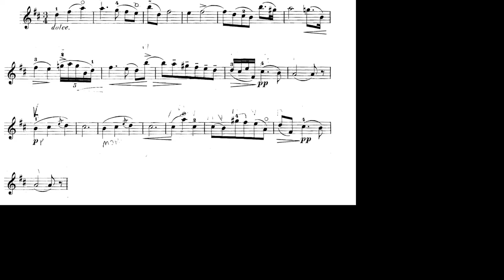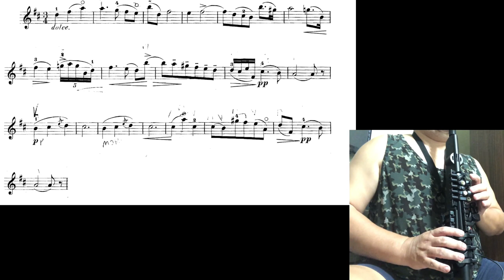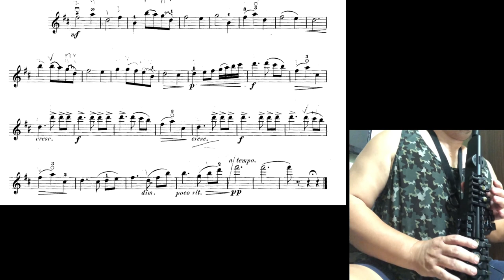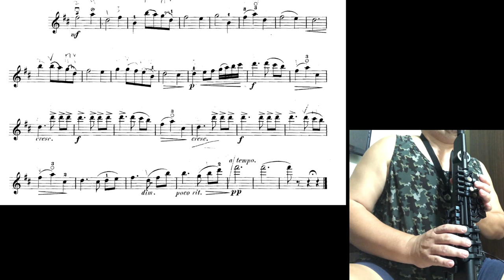Mascagni Cavalleria Rusticana Intermezzo 馬斯卡尼 鄉間騎士 間奏曲 マスカーニ 薩克斯風 サクソフォーン 【Kero MyPlay Saxophone】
Mascagni Cavalleria Rusticana Intermezzo Rustic Chivalry
馬斯卡尼 鄉間騎士 間奏曲
马斯卡尼 乡间骑士 间奏曲
マスカーニ カヴァレリア・ルスティカーナ  田舎の騎士道 間奏曲

    《鄉村騎士》是義大利作曲家皮埃特羅·馬斯卡尼作曲的一部獨幕歌劇，腳本由喬瓦尼·塔爾喬尼-托澤蒂與奎多·梅納希根據喬萬尼·維爾加的作品寫成。
     其間奏曲（Intermezzo）最為大眾所熟悉，經常被當作交響樂獨立演奏曲目，並作為一些著名電影的場景配樂，如《教父第三集》（結尾部分）、馬丁·史柯西斯的《蠻牛》（開頭部分）和《陽光燦爛的日子》。此外，在動畫《神劍闖江湖》之中，劍心下定決心前往討伐志志雄，而與薰道別的場景，亦是使用此配樂。

     Cavalleria rusticana  is an opera in one act by Pietro Mascagni to an Italian libretto by Giovanni Targioni-Tozzetti and Guido Menasci, adapted from an 1880 short story of the same name and subsequent play by Giovanni Verga.
    The opera's symphonic Intermezzo has figured in the sound track of several films, most notably in the opening of Raging Bull and in the finale of The Godfather Part III, which also featured a performance of the opera as a key part of the film's climax.